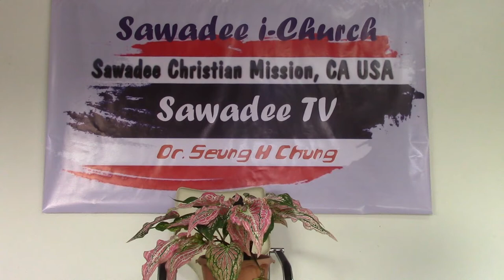백신접종과 백신여권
태국 정승회 GMS 원로선교사 (42년)